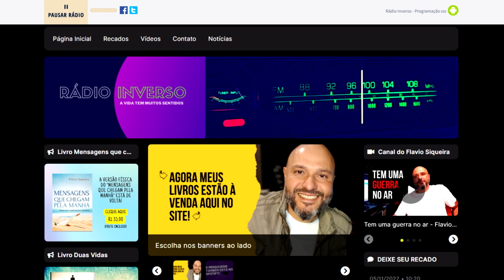Ao invés de "ossos secos" quero falar sobre árvores.. - Flavio Siqueira lê e comenta Rubem Alves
Trecho do Mensagens que chegam pela manhã do dia 02/11/22 - Seg à Sab 8AM na radioinverso.com

Instagram flaviofsiqueira